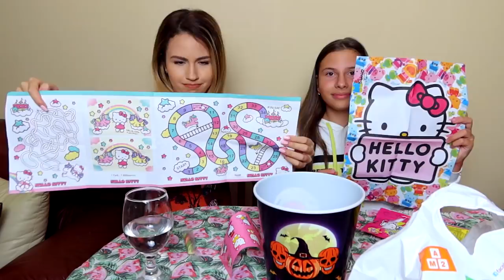ПРОБВАМЕ СТРАННИ ХРАНИ ОТ JUMBO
❤️Може да гласувате в профила на TopQueen - като харесате моята снимка

💞Не забравяйте да се абонирате за мен и да ме последвате в социалните мрежи:

❤️Гледайте видеото без да превъртате и секунда, защото по този начин, помагате за развитието на канала! Дайте палче нагоре и коментирайте.